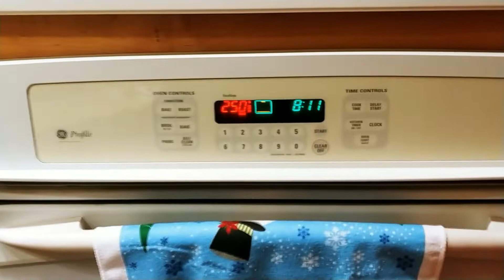COMO HACER ENCHILADA VERDE EN EN EL HORNO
*PLEASE READ FOR NOT SPANISH SPEAKERS TO TRANSLATE THE VIDEO IN ANY LANGUAGE  WILL WORK WITH PC ONLY *
IF YOU DON'T SPEAK SPANISH NO NEED TO WORRY  YOU CAN ALWAYS SUBTITLE MY VIDEOS  IN ANY LANGUAGE. ALL YOU NEED TO DO IS HIT THE SETTING THE ICON THAT LOOK LIKE A BOLT THEN GO TO SUBTITLE/CC CLICK THAT THEN HIT

SPANISH (AUTO-TRANSLATE

SELECT  YOUR LANGUAGE AND ENJOY THE SHOW :)

MI INSTAGRAM: foodbyaliciazaragoza